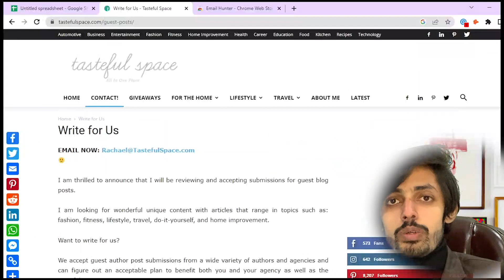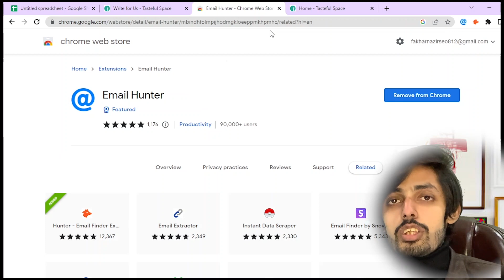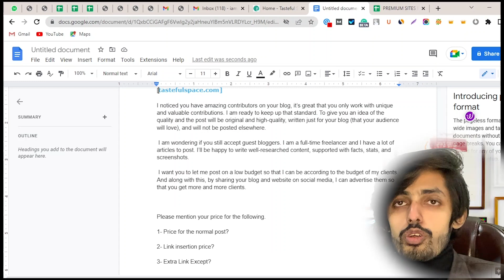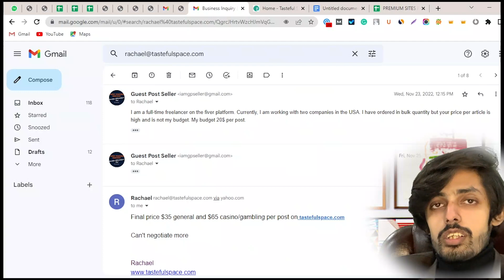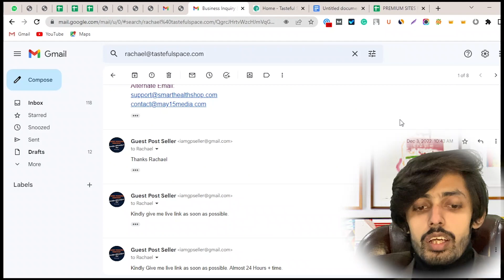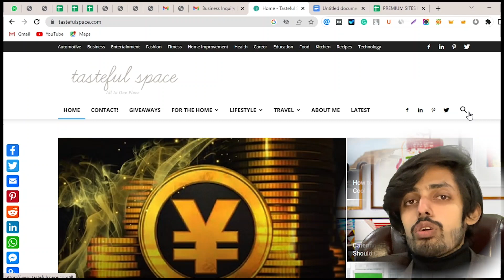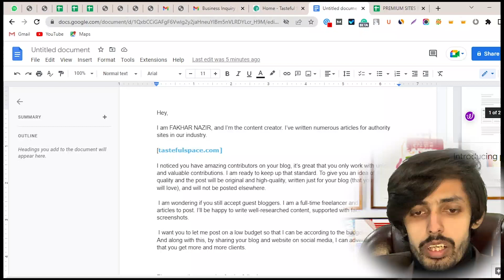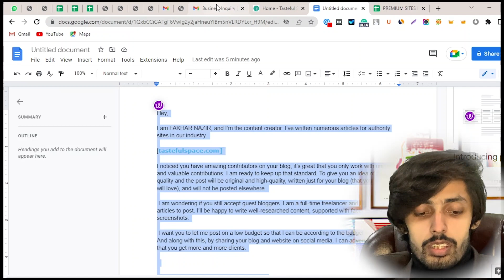How to Outreach Admin for Guest Posting? Top 3 Templates for Contact Admin | 2023 Course | Lecture 4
Welcome to the FAKHAR NAZIR Youtube Channel. This video is about How to Outreach Admin for Guest Posting? Top 3 Templates for Contact Admin | 2023 Course | Lecture 4

Template 1:

Hey,
I am [ YOUR NAME ], and I’m the content creator. I’ve written numerous articles for authority sites in our industry.
[ WEBSITE DOMAIN ]
I noticed you have amazing contributors on your blog, it’s great that you only work with unique and valuable contributions. I am ready to keep up that standard. To give you an idea of the quality and the post will be original and high-quality, written just for your blog (that your audience will love), and will not be posted elsewhere.

 I am wondering if you still accept guest bloggers. I am a full-time freelancer and I have a lot of articles to post. I’ll be happy to write well-researched content, supported with facts, stats, and screenshots.

 I want you to let me post on a low budget so that I can be according to the budget of my clients. And along with this, by sharing your blog and website on social media, I can advertise them so that you get more and more clients.
Please mention your price for the following.

1- Price for the normal post?

2- Link insertion price

3- Extra Link Except?

Let me know what you think. I’m excited to hear back from you!
[ YOUR NAME ]
Template 2:

Hi [Blogger’s Name]
My name is [ YOUR NAME ]. I have become a fan of your work and enjoy reading your content. I specialize in (Your Niche) and I believe my writing style and yours matches perfectly.
I’ve written numerous articles for authority site in our industry. I would love to be a contributing writer for your site/ pitch my guest post idea. I’d like to write an article entitled (Guest Post Title) as I believe it will resonate deeply with your audience and give very valuable information and a fresh point of view on the subject matter. And along with this, by sharing your blog and website on social media, I can advertise them so that you get more and more clients.
I am a full-time freelancer and I have a lot of articles to post. I want you to let me post on a low budget so that I can be according to the budget of my clients. I am aware that your blog might have an editorial fee, and if it falls within my means, I would be pleased to pay it.
Thank you for your time and consideration and I look forward to working with you!
[ YOUR NAME ]

Template 3:

Hi [Blogger’s Name]
My name is [ YOUR NAME ]. I’ve written numerous articles for authority site in our industry. I went through your website and read several blogs and I feel they touch the realm of my work and expertise. I genuinely appreciate the awareness you are creating with the meaningful content on your website. I would very much like to be a part of it through guest posting.
I appreciate the time and really looking forward to working together.
Best,
[ YOUR NAME ]

Template BARGAINING :

Thank you for your offer. sir your price is extremely high.I want to work with you on a regular basis not for  1post. I can give you bulk orders.I am working with many companies .I can give you 3 articles in a week.I want a normal post on your website. Please reduce your price.I shall be highly thankful to you for this.
I am a full-time freelancer on the fiver platform. Currently, I am working with two companies in the USA. I have ordered in bulk quantity but your price per article is high and is not my budget. My budget 20$ per post.